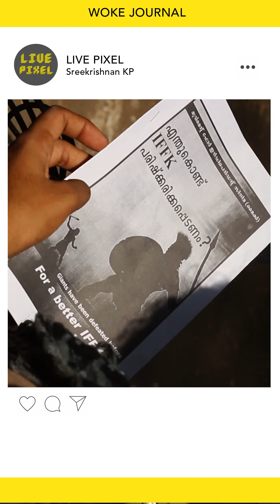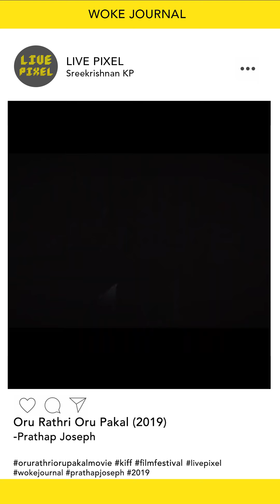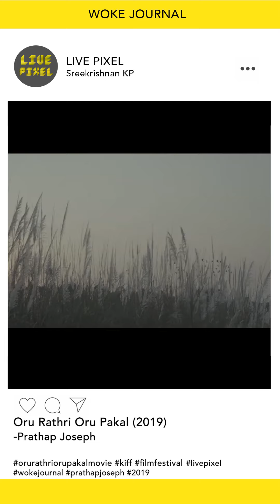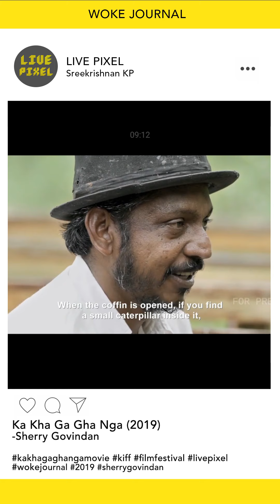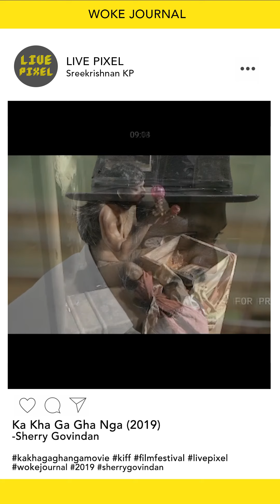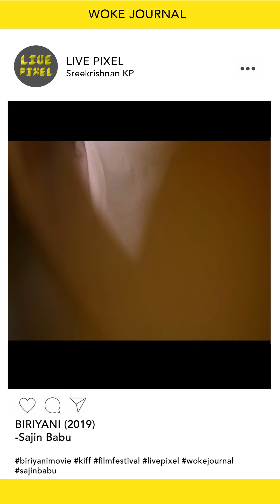Live Pixel || E04 || IFFK വിശേഷങ്ങൾ|| Woke Journal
IFFK 2019
ഐഎഫ് എഫ് കെ 2019യിലെ രസകരമായ അനുഭവങ്ങളിലും കാഴ്ച്ചകളും സിനിമയും പ്രതിഷേധവും ഒക്കെ ചർച്ച ചെയ്‌തുകൊണ്ട്‌ ലൈവ് പിക്സിൽ എപ്പിസോഡ് 4.